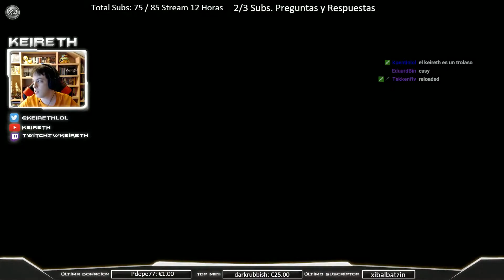Bahamut/Yojimbo Oscuros (Parte 60) - Final Fantasy X